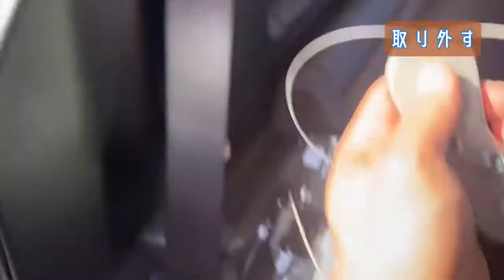クソぼろい三菱デリカＤ５のパワースライドアを修理。どうやらワイヤーが切れたようだ、パワスラの構造なんてトヨタ・日産・ホンダとかどのメーカーも修理は同じようなもんだろう、鋼鐵塚々さんは治せるのか？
僕の家族が僕を置いてキノコを採りに行った際に「ドアが開かなくなった」との事。ＡＳＳＹで部品だけ用意して、直してみようと思います。

僕のはデリカＤ５（前期）だけど、トヨタ・日産・ホンダなどおそらく、どのメーカーも同じような構造だと思うので、壊れた方の参考になればと、思います。
　ただ、自分で治す人はかなり少ないと思いますが。これを見ればどうにかできるんじゃないかな？　ｂｙ鋼塚々（ただのおっさん）
※モーターは生きてたので、モーターよりもワイヤーが先に寿命が来たみたいです。ワイヤーにグリスを塗ってメンテしたほうが良さそうですね。
ちゃぷたーりすと
00:00 鋼鐵塚々蛍さん登場
01:06 症状を見てみちゃう
01:33 内張りを剥がしてみちゃう
02:37 取り外してみちゃう
05:12 取付てみたりしちゃう
08:59 最後に注意点